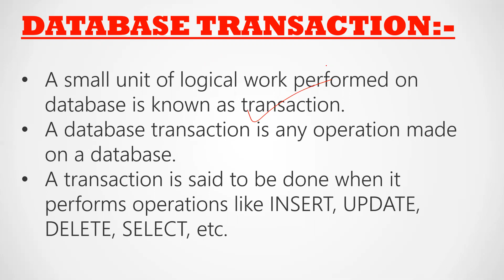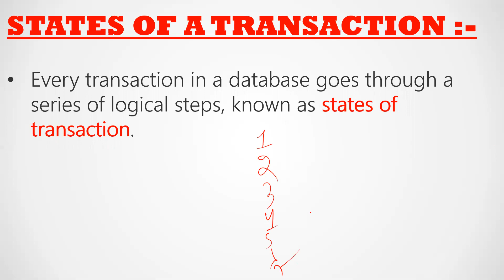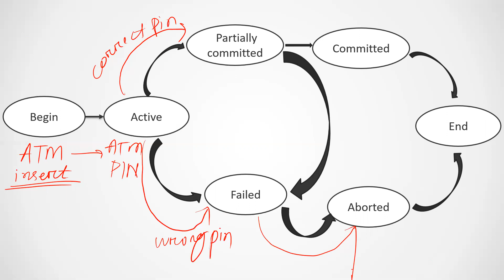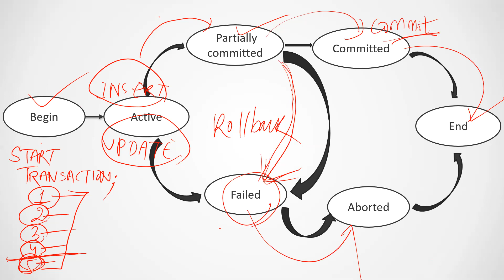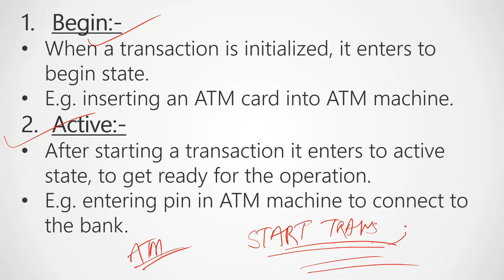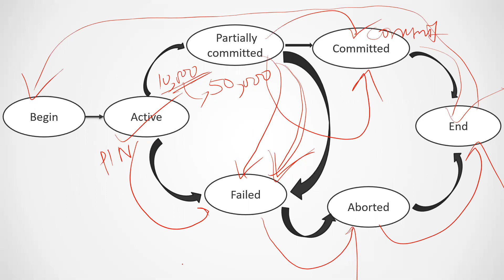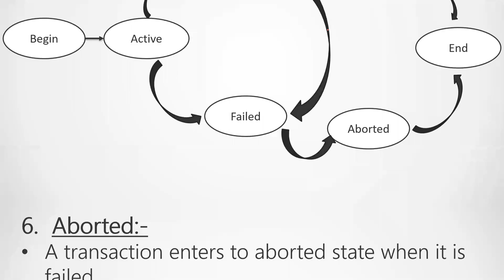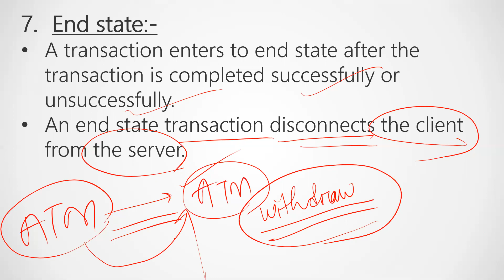INTRODUCTION TO MySQL CLASS-18 (DATABASE TRANSACTION & STATES OF A TRANSACTION)